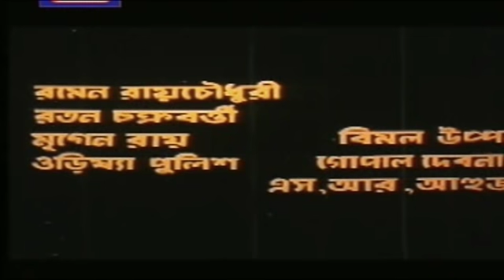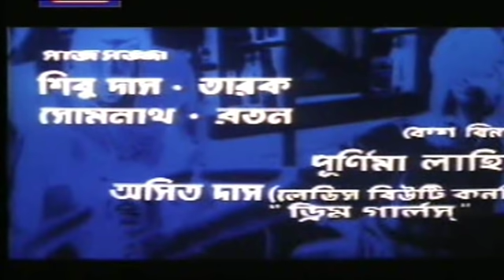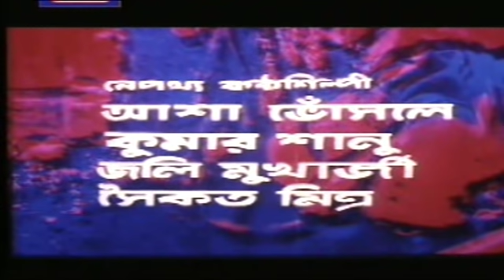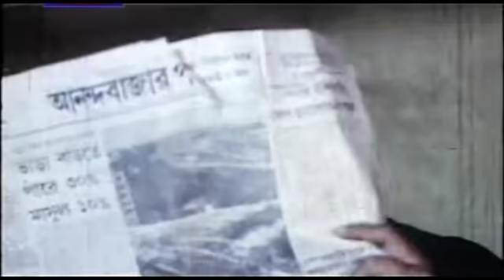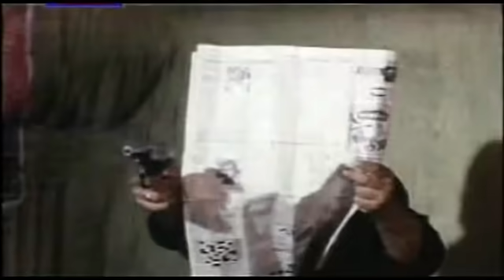Purusuttom Bengali Movie